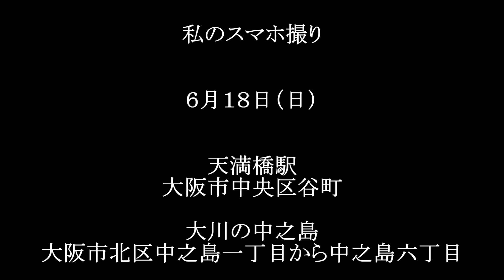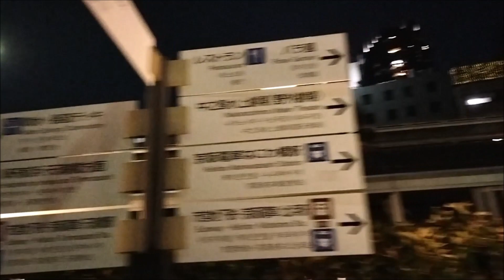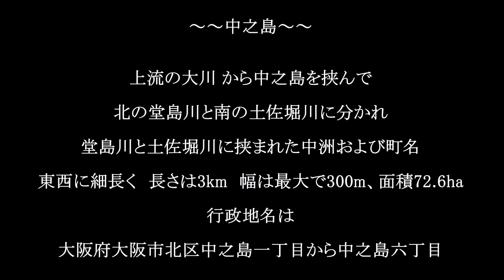娘が居る大阪見物｛大川の中之島散策｝家族旅行－２２（津山雄次）230617～19 私のスマホ